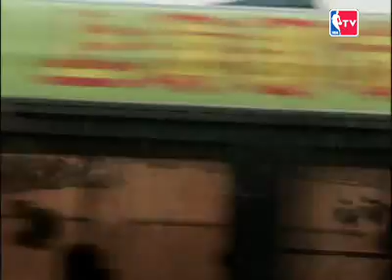Top 10 NBA all access moments 2007